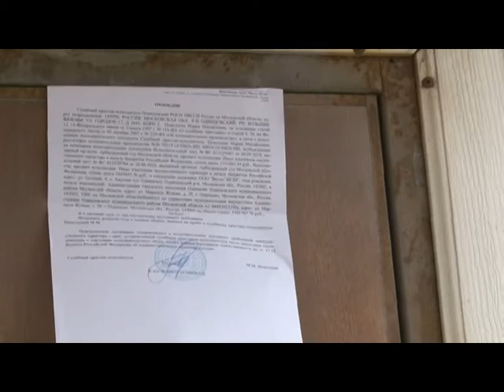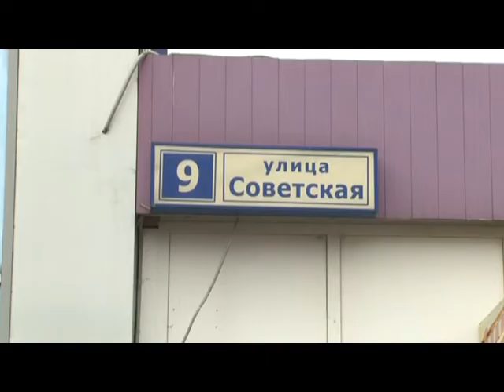Рейд судебных приставов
В Одинцовском округе продолжаются рейды Федеральной службы судебных приставов. В поле зрения – должники-предприниматели.